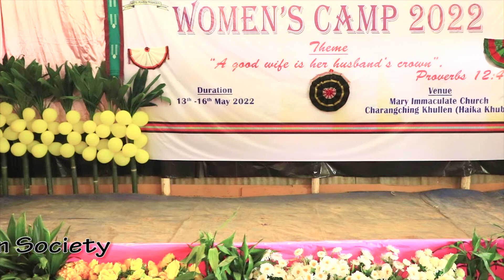ANGKHEL CHAYANG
The 9th
Lamkang Catholic Women Society (LCWS)
WEMEN’S CAMP 2022
GROUP SONG COMPITITION
GROUP-A
New Chayang
Komsen
Haika Khubul
Keithelmanbi
New Lamkang Khunthak
GROUP-B
Betuk
Seiktaikarong
Old Lamkang Khunthak